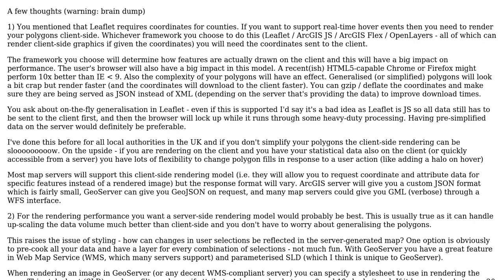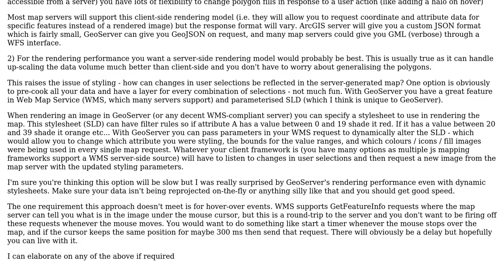GIS: What server and API to use for displaying complex polygons with dynamic symbology?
With thanks & praise to God, and with thanks to the many people who have made this project possible! | Content (except music & images) licensed under CC BY-SA | Music | Images & others | With thanks to user tomfumb user Stephen Lead and the Stack Exchange Network Trademarks are property of their respective owners. You are responsible for your own actions.